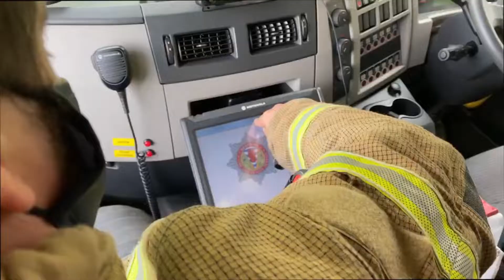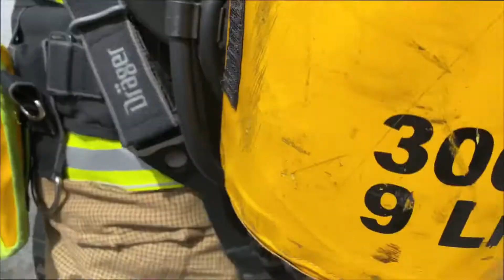Firefighter Tribute - Happy Place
A Firefighter Tribute about HEROES!!! Respect to the Blue, Respect to the Red, Respect to the Green
Song: "Happy Place" By Saint Phnx